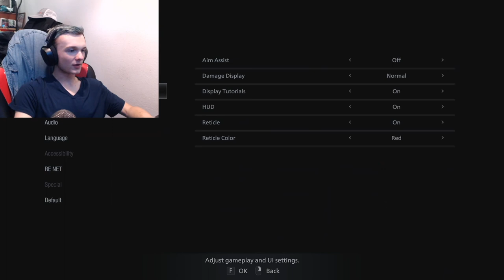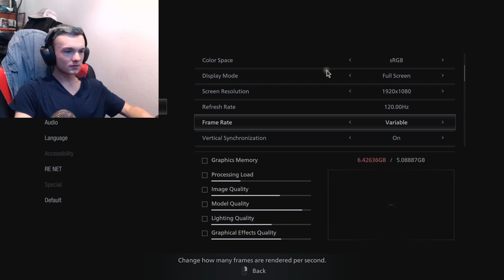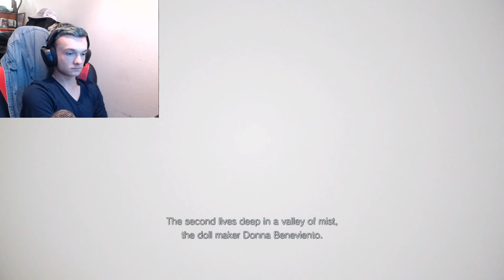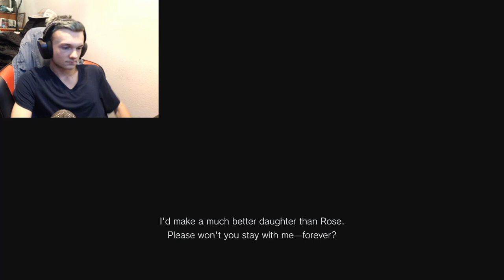Resident evil 8 part 2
Welcome to another recording in side the fort. Do you like seeing Resident Evil or anything??? Let me know down in the comments what you want me to record!!!